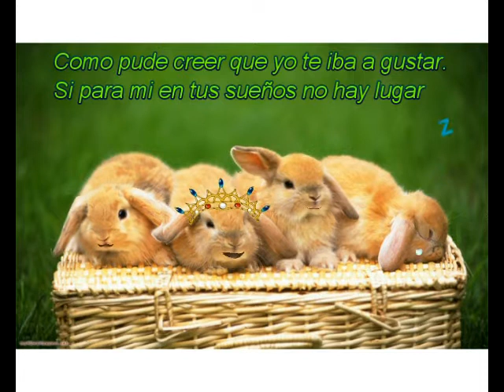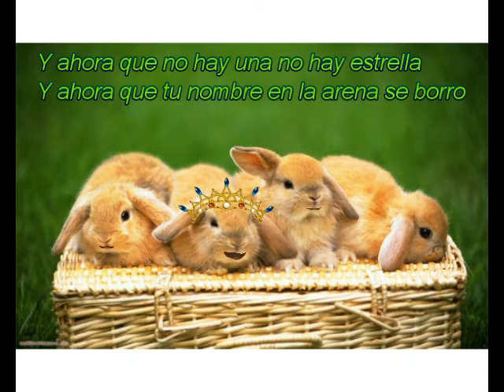Laura Esquivel (Patito Feo, Patty) - Y Ahora Que with Lyrics - Crazytalk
Three cute rabbits singing "Y Ahora Que" by Laura Esquivel. Static image turned into motion with Crazytalk software. Hope you like it. If you do, please comment on or "like" my video. :-)